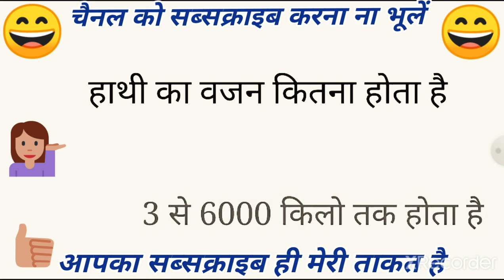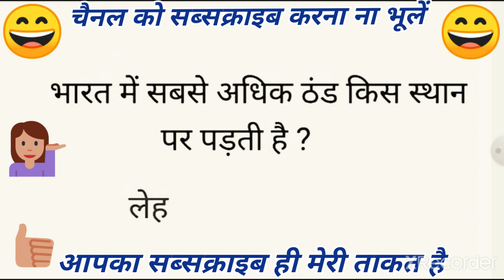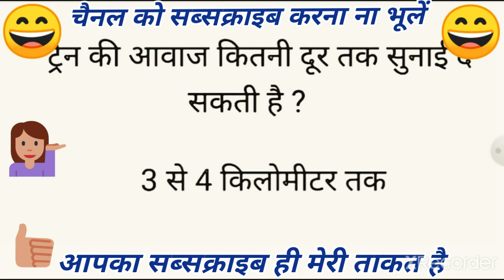बटन (Button) को हिन्दी में क्या कहते हैं? Most Brilliant Top 10 Gk Questions